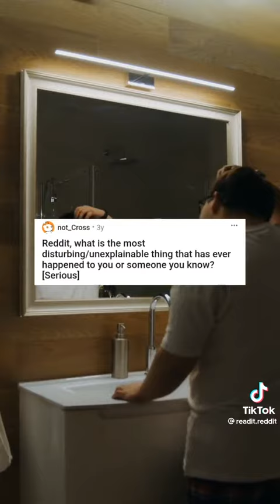The Most Scariest Reddit Story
This is the most scariest Reddit story ever! So scary but true!